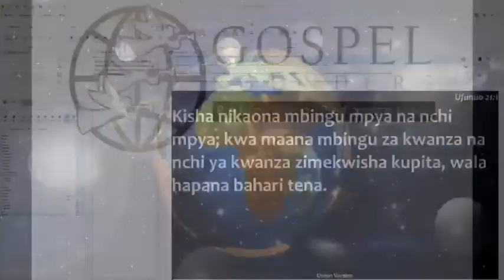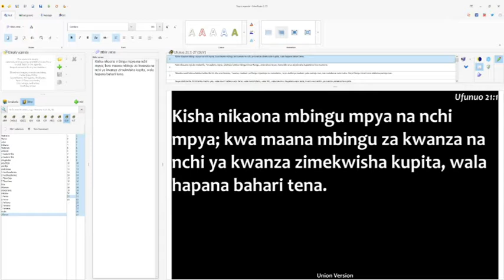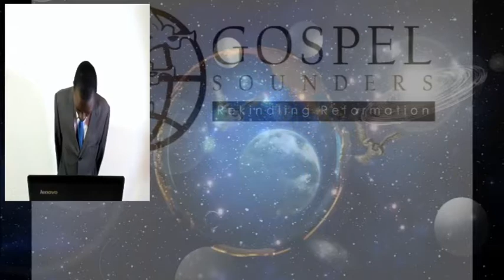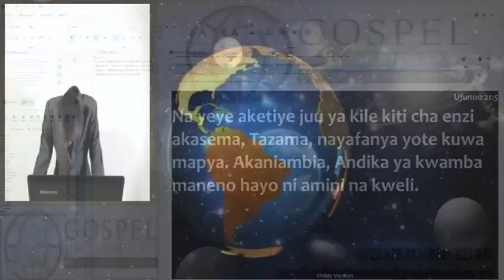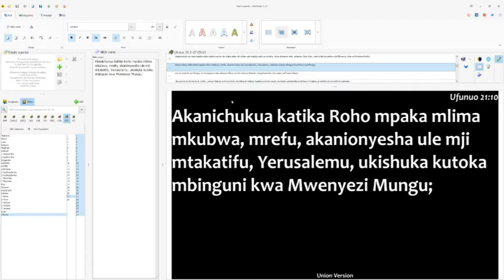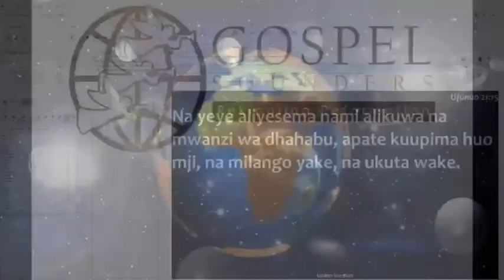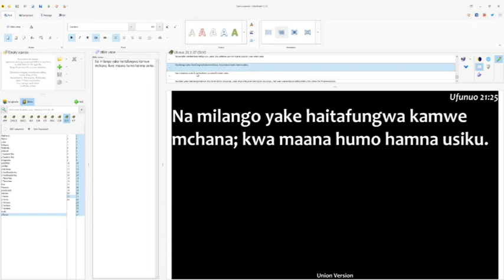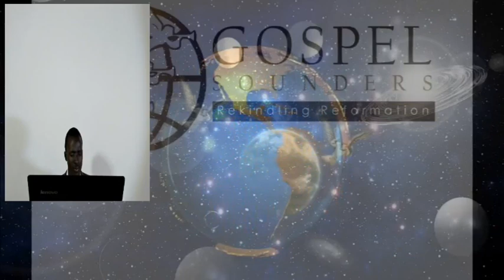24. Ufunuo Ishirini na Moja - Yerusalemi Mpya - Zaddoch Ponde